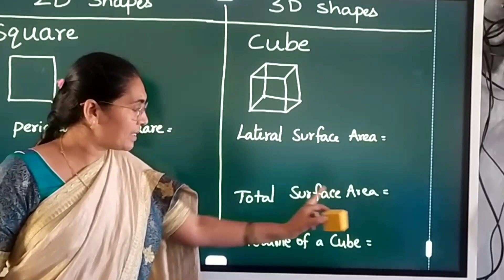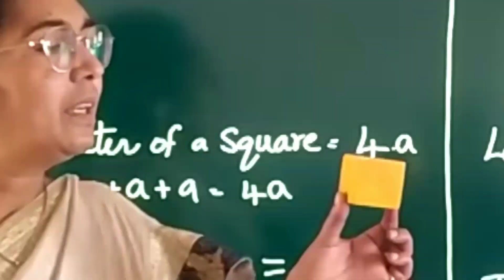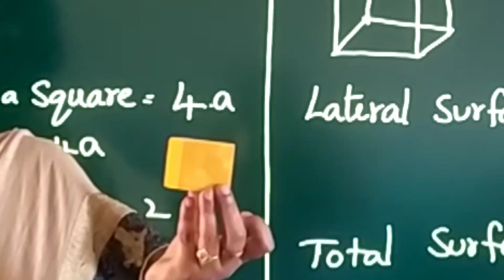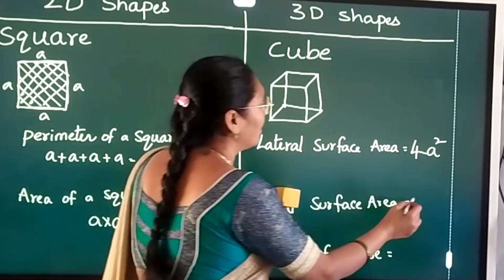CUBE formulas (lateral surface area, Total surface area and volume)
comparison of 2D shape Square and 3D shape Cube formulas to memorize formulas easily.
Formula concept learning is easy to apply in problem solving.